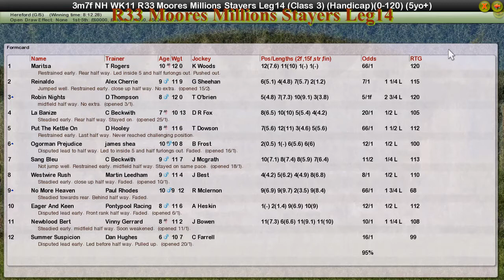NH WK11 R33 Moores Millions Stayers Leg14